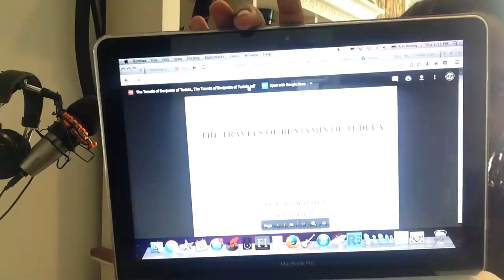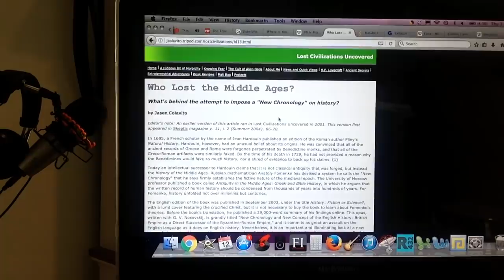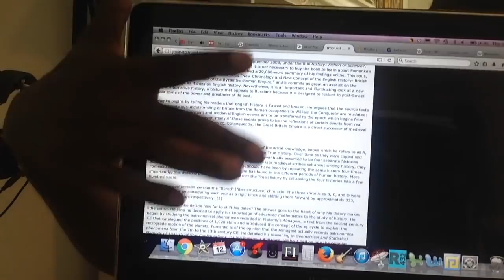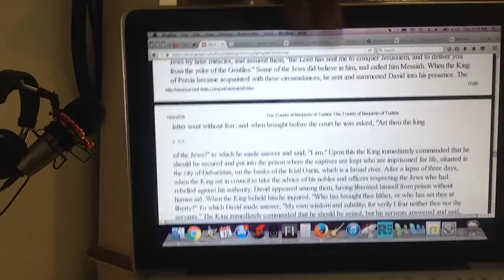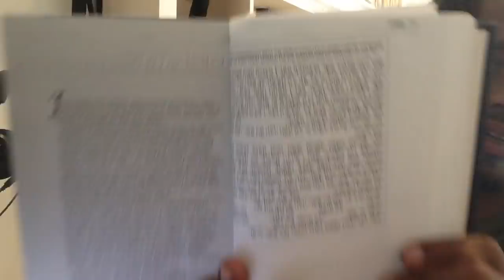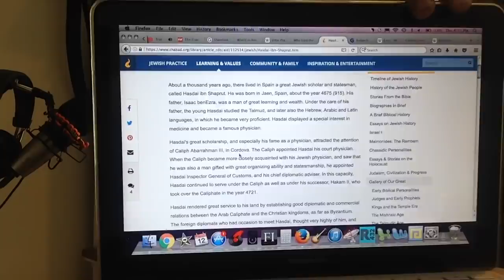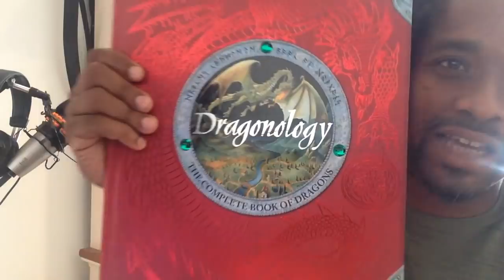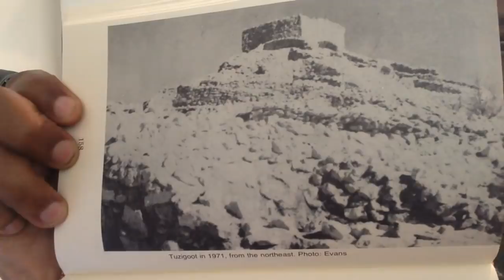khandrop 2018 | King David Walked On Water | Calalus Hebrew Artifacts - Crosses & Swords in Arizona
Download our new "432thedrop" streaming App available now:
iPhone (iTunes):